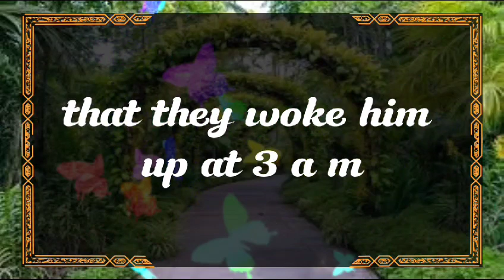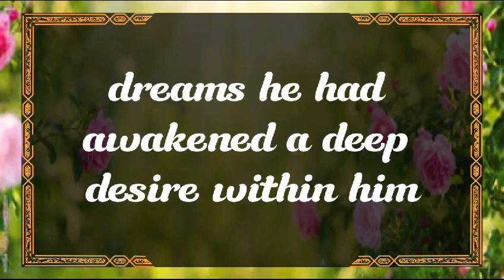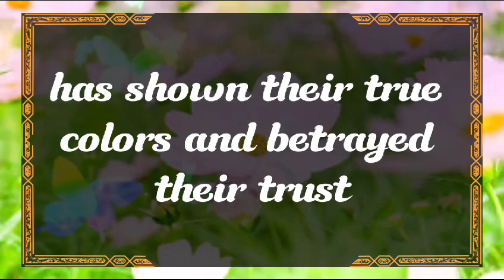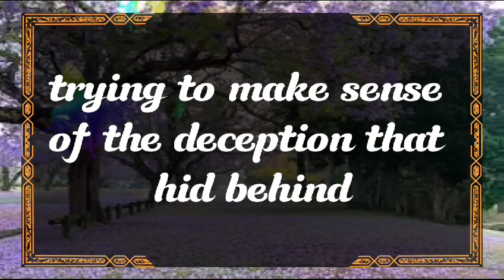😱Shocking!!! 💔😭 Your Person Knows You Have Waited For Them...🤫dm to df twin flame reading